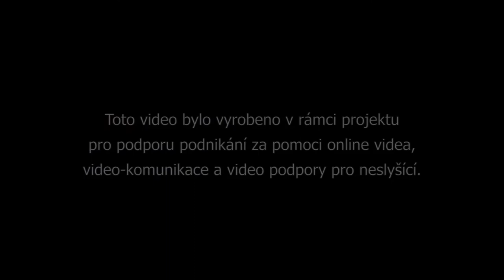Čertovské otevření chodníku Řečany nad Labem - Labětín, 30.11.2013 (HD+titulky pro neslyšící)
30. listopad 2013 byl ve znamení slavnostního čertovského otevření nového chodníku spojující obce Řečany nad Labem a Labětín.

Video bylo vyrobeno v rámci projektu pro podporu podnikání s využitím online videa, video-komunikace a video podpory pro neslyšící. a Jaroslav Smékal.